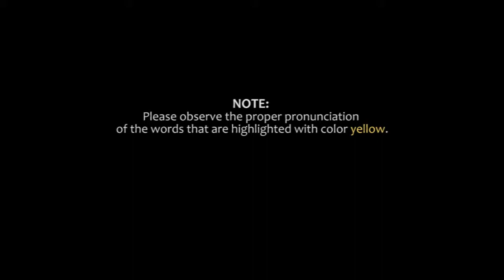S07642 (MONTHLY TEST - JUNE 2017)